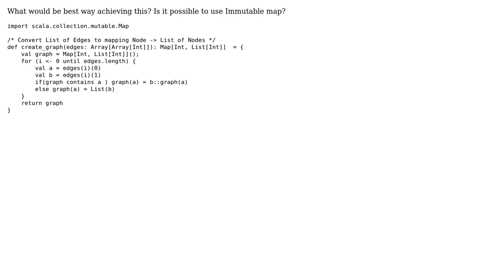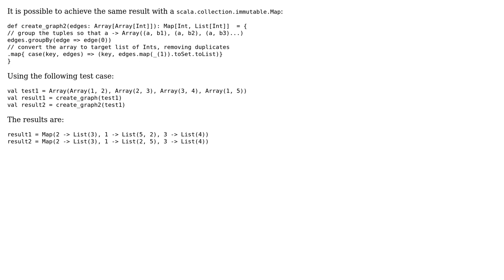Convert a List of graph edges to a Map of neighboring nodes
With thanks & praise to God, and with thanks to the many people who have made this project possible! | Content (except music & images) licensed under CC BY-SA | Music | Images & others | With thanks to user Ski user Antot user 200_success and the Stack Exchange Network Trademarks are property of their respective owners. You are responsible for your own actions.